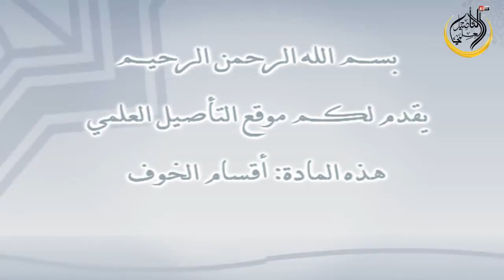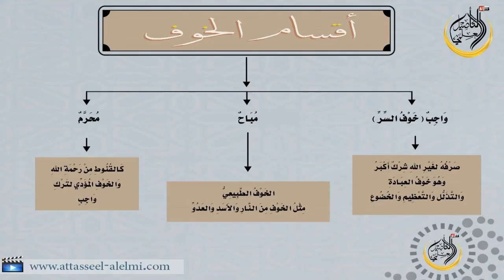01 اقسام الخوف